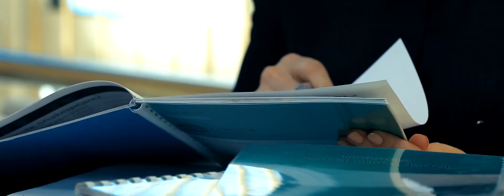Shaxboz va Navruz - Bevafo (Official Music Video)